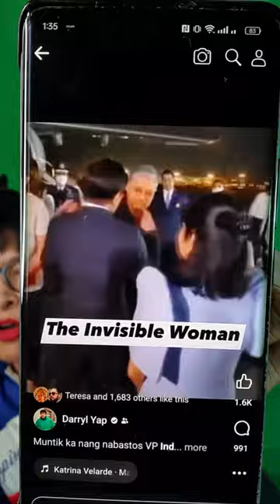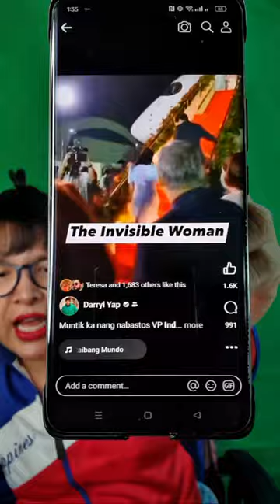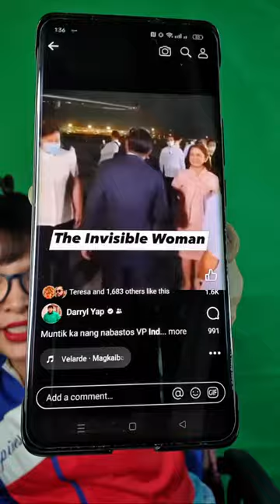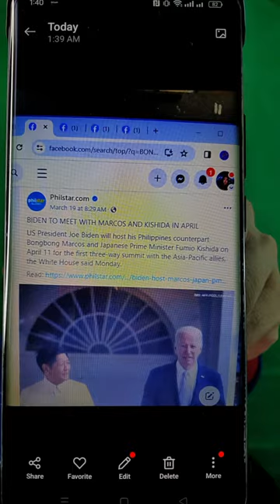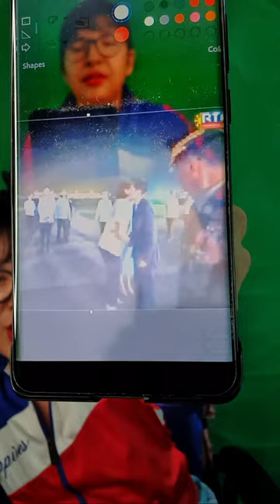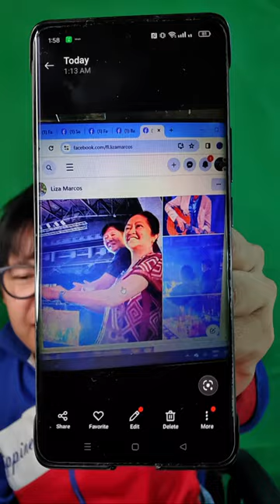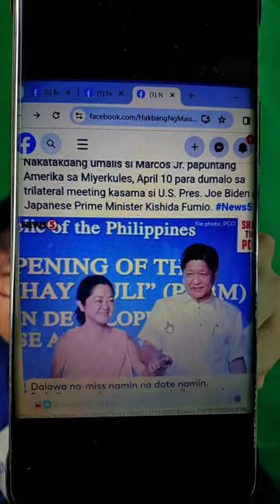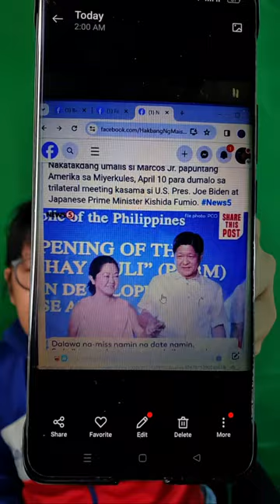THE INVISIBLE WOMAN NAMED SARA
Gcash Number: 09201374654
Gcash Name: JULIUS L MELANIO
Address: Batangas, Philippines

Please help our channel grow by sending pangkape  thru:
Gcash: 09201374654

Bank: BPI
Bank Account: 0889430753